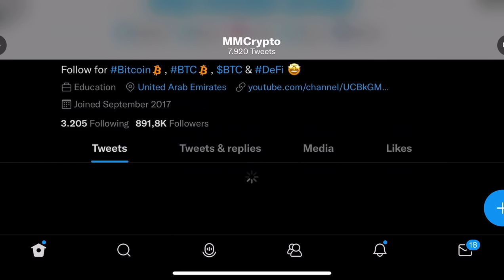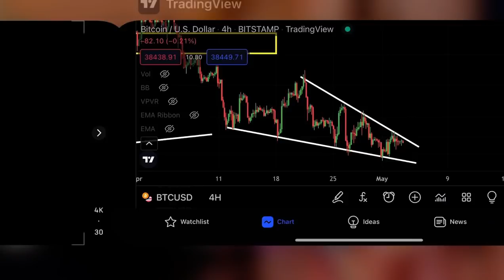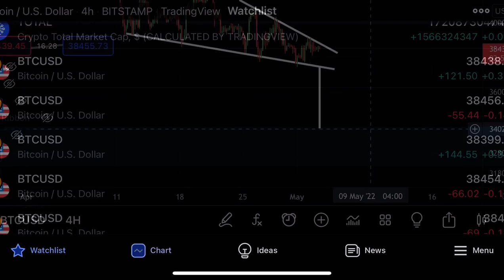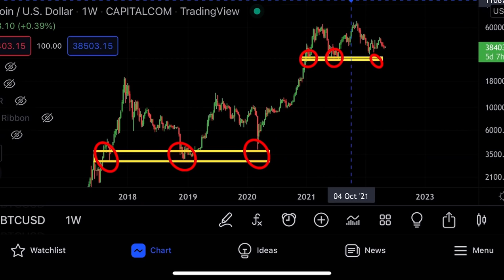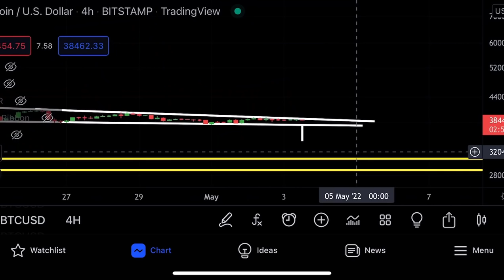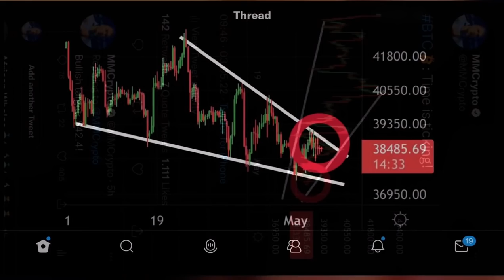BITCOIN: 🚨LAST WARNING!!!!!!!!!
Bitcoin is Forming a scary price pattern. I will do btc technical price analysis for Bitcoin.